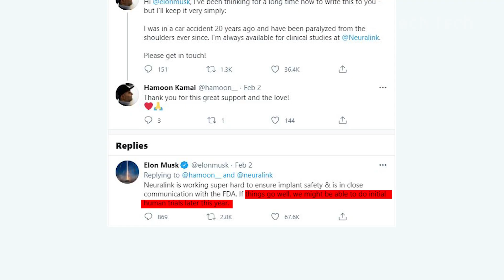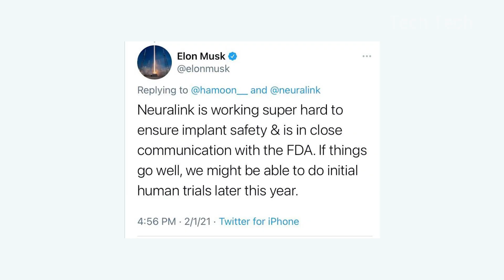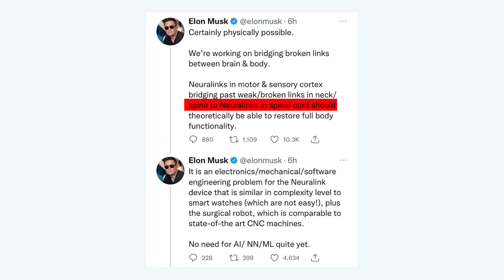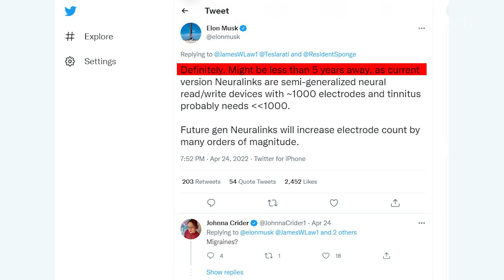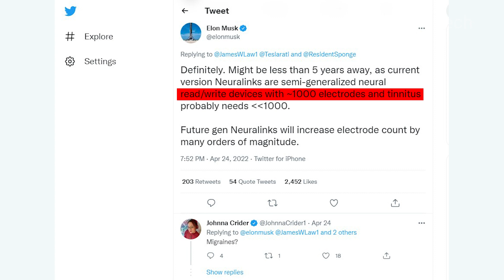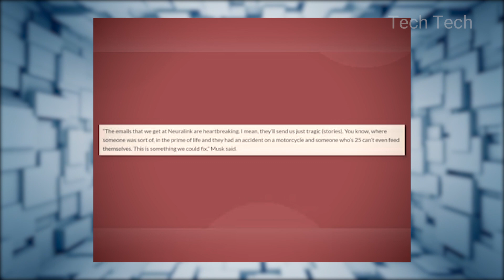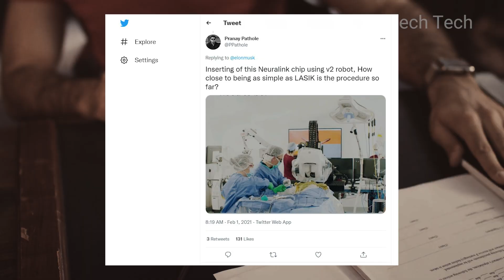Elon Musk FINALLY Tested NEURALINK On Humans! | The Science Behind Elon Musk Brain Chip | Tech Tech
Hello Guys, In this video, I will show you Elon Musk FINALLY Tested NEURALINK On Humans! | The Science Behind Elon Musk Brain Chip | Tech Tech

If you want to know ( Elon Musk FINALLY Tested NEURALINK On Humans! | The Science Behind Elon Musk Brain Chip | Tech Tech ), then keep watching!

➡️ Despite Musk's ambition, Neuralink has yet to be tested on humans. “Neuralink is working super hard to ensure implant safety & is in close communication with the FDA,” Musk tweeted in Feb. 2021.

➡️ Macaque monkeys have been used in testing by Neuralink as the company has been developing Bluetooth-enabled implantable chips -- inserted into the monkey's brains -- that the company says can communicate with computers via a small receiver.19-Feb-2022

                      🚨 Check out the videos below Related to this Video 🚨

CRUISE SHIP Harmony Of The Seas I Inside The Biggest Cruise Ship In The World I Tech Tech ➜